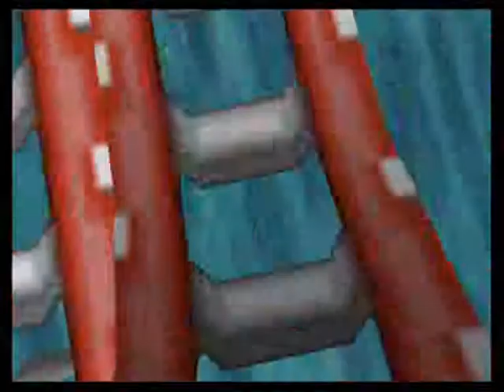Let's RePlay Bomberman 64: The Second Attack! German - 21 - Achterbahnfahrt!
Mit dem Erhalt der Batterie können wir endlich mit der Achterbahn fahren...aber anstelle einer Vergnügungsfahrt, führt sie uns zu Zoniha.